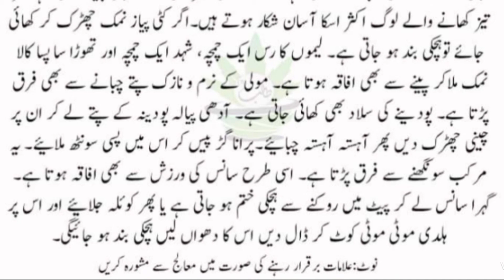ہچکی کو روکنے کا گھریلو علاج